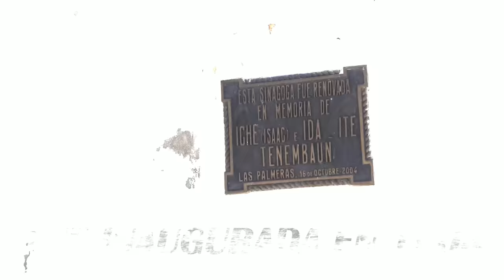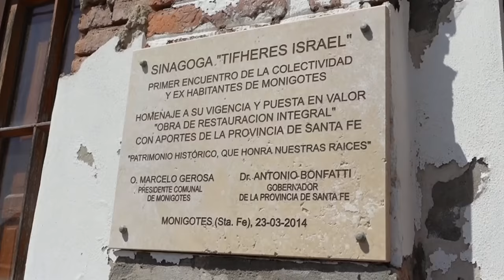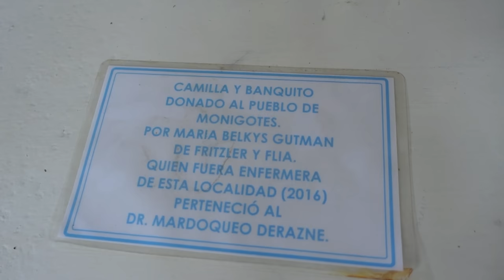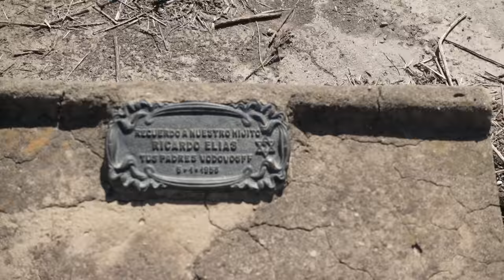NUNCA Imaginé lo que iba a ENCONTRARME en estos Pueblos | Palmeras y Monigotes (Santa Fé)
Palmeras y Monigotes fueron dos Colonia Judías en la provincia de Santa Fé, las atraviesa la ruta 34 y se encuentran muy cerca de Moises Ville, el núcleo de la Colonización Judía en la Argentina. Allí conocimos sus sinagogas, mantenidas a lo largo del tiempo y también su cementerio, que cuenta con aproximadamente 200 tumbas.
También aprovechamos para conocer la vida los gauchos judíos, de la mano de Miño, un residente de estas tierras que nos llevo a conocer sus campos y la abandonada sinagoga de Zadoc Kahn.

MIS REDES